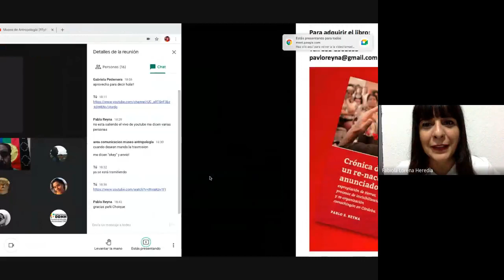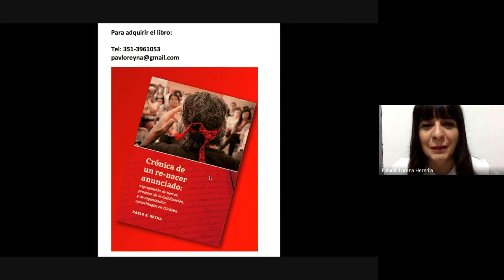Presentación de Libro: Crónica de un renacer anunciado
📕 El lunes 19 de abril –Día del Aborigen Americano– se llevó a cabo la presentación del libro “Crónica de un renacer anunciado. Expropiación de tierras, procesos de invisibilización y reorganización comechingón en Córdoba”, de Pablo Reyna, integrante de la Comunidad Camiare (Comechingón) Timoteo Reyna, licenciado en Historia y formador de docentes en el Instituto de Culturas Aborígenes, entre otras actividades.